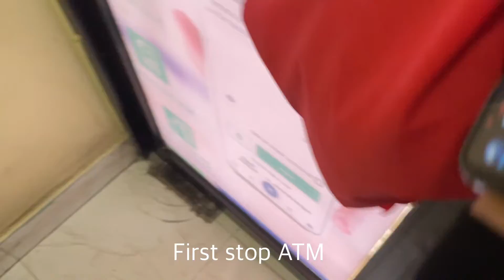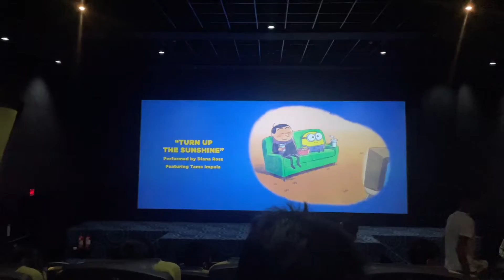Life Update | Haul, Farewell , Movie date , Family time, Wedding bells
Hello, Hope you enjoy this vlog